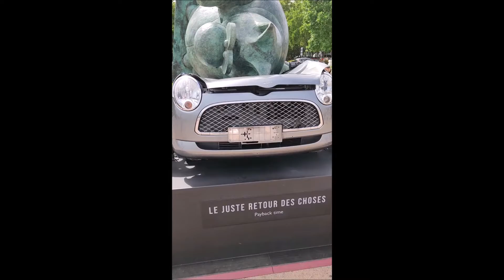Exposition le chat déambule